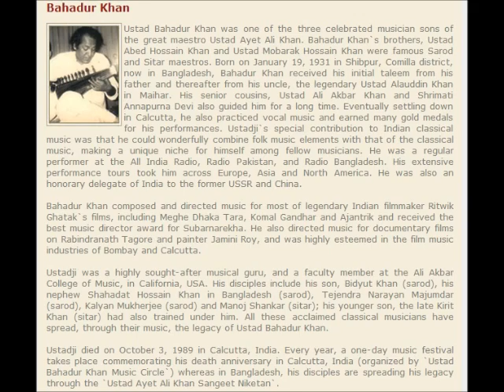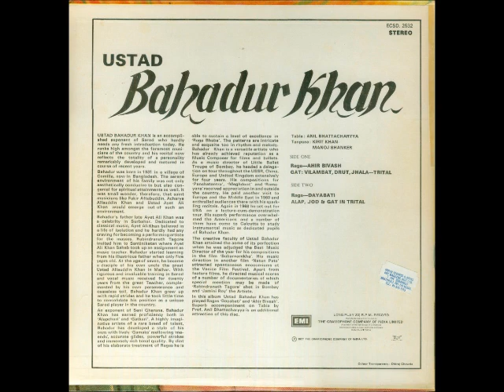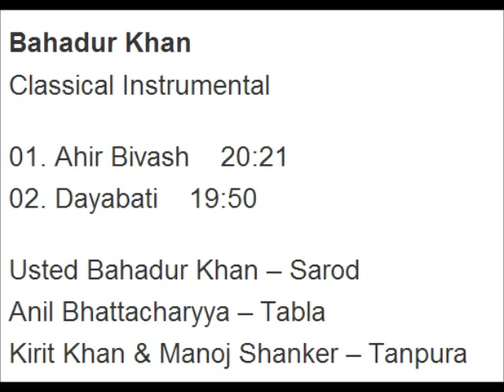BAHADUR KHAN CD USTAD